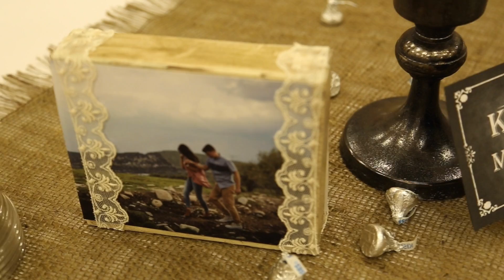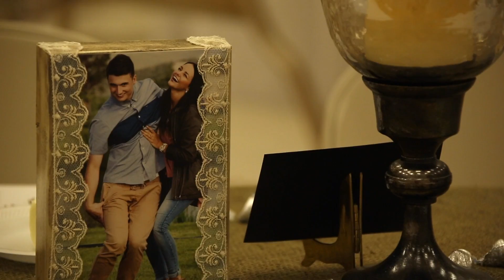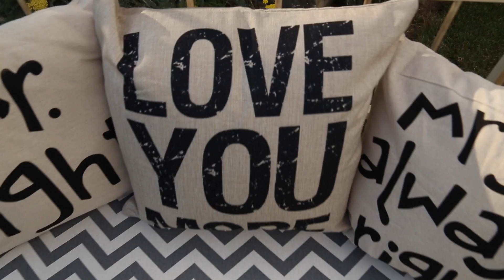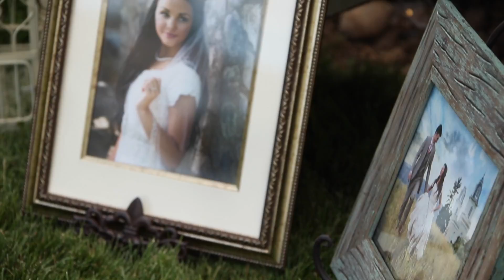Hunter and Nicole's Wedding Video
These two are very good looking, and so was their wedding! We were so happy we got to be the ones to capture it all! :)

Songs:
The Wedding Song - Matthew Mole
Grow Old with Me - Tom Odell
From the Ground Up - Dan + Shay
All Of Me - Vários